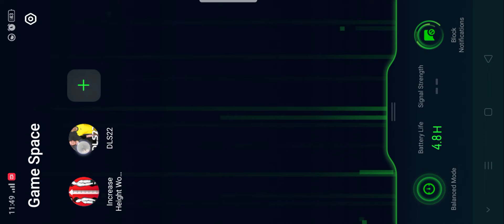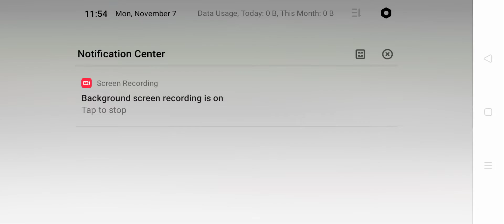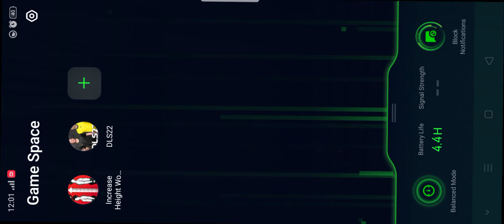November 7, 2022